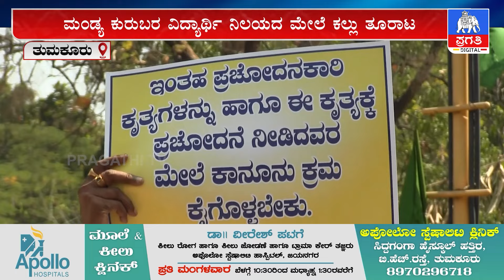ವಿಪಕ್ಷಗಳ ವಿರುದ್ಧ ಕಿಡಿಕಾರಿದ ಕುರುಬ ಸಂಘಟನೆ | Tumkur | Prgathi TV